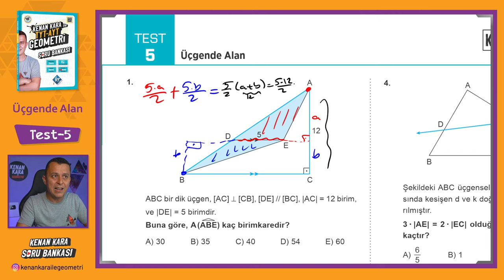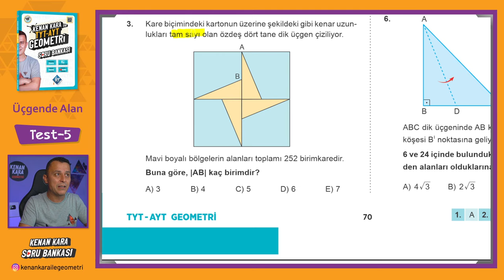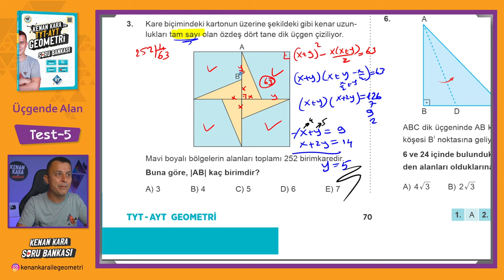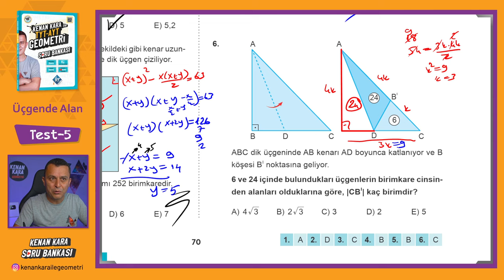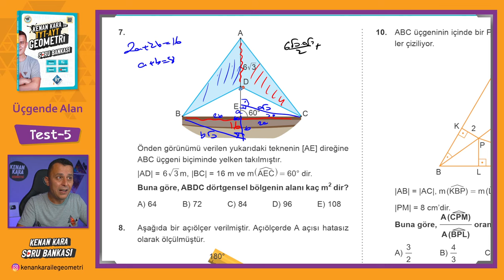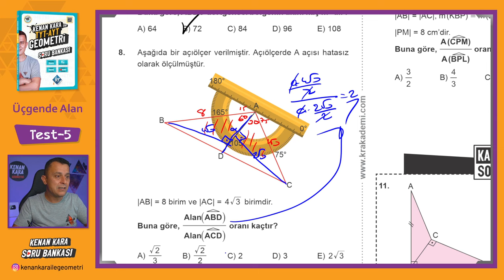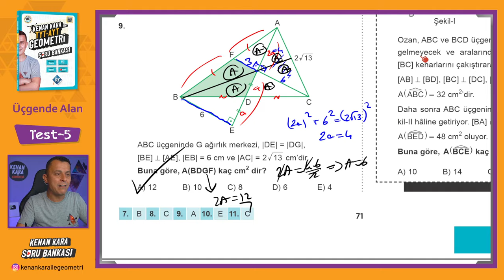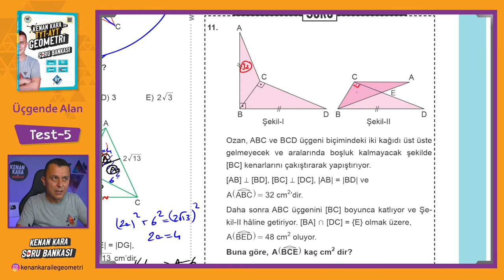Üçgende Alan | TEST-5 | SORU BANKASI | Kenan Kara ile TYT-AYT Geometri Soru Bankası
Kenan Kara ile TYT-AYT Geometri Soru Bankası kitabında Üçgende Alan konusundaki Test-5 çözümü

📄Tanıtım ve İnceleme PDF: